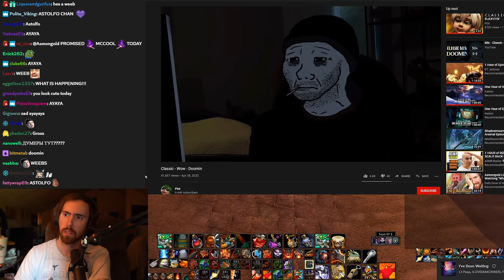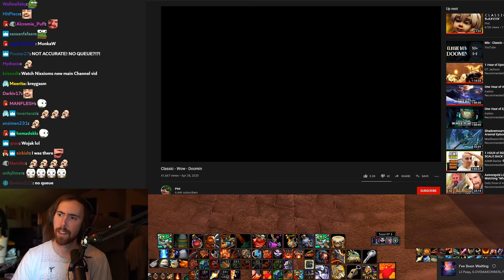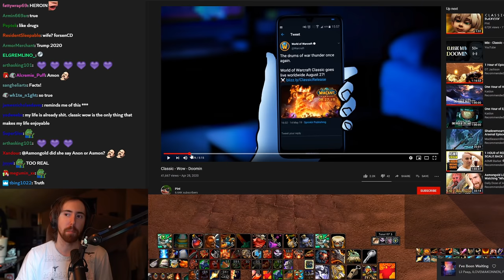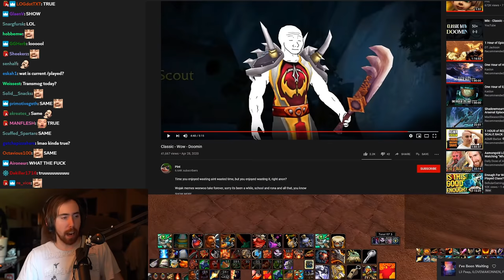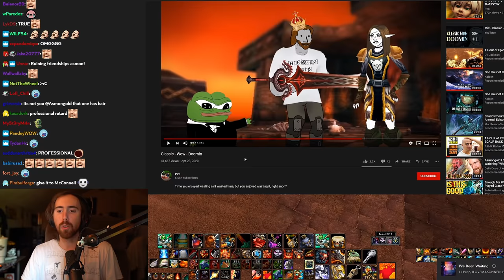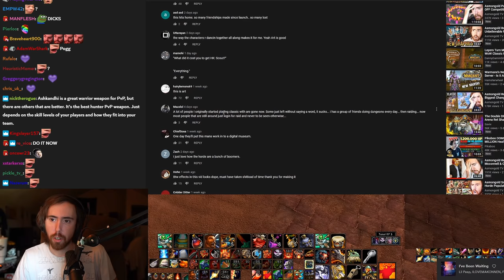A͏s͏mongold Reacts To "Classic - WoW - Doomin" | By Pint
Asmongold watches a video by Pint, who brings to life the wojak meme in Classic WoW, in the end was the Classic experience worth it?...